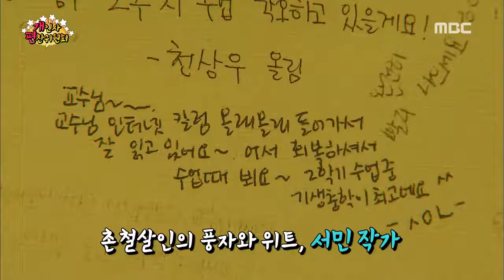기생충 학자가 되다 [서민 교수]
[개인사편찬위원회] 전주MBC 2018년 2월 3일 (토)